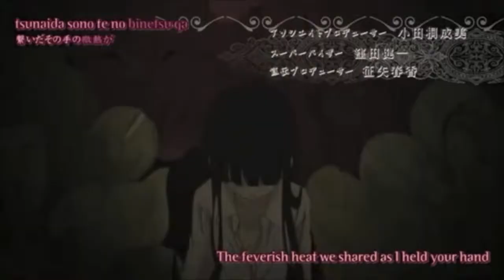вяιиg мє тσ ℓιfє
Nya~
Opening:
Song: This War is Ours
Animes Used: Soul Eater, Ookami-San, Chuunibyou Demo Koi ga Shitai!, InuXBoku SS, Highschool of the Dead, Kingdom Hearts

AMV:
Song: Bring Me to Life
Artist: Evanescence
Anime(s): Naruto, Elfen Lied, Tokyo Mew Mew, Highschool Of The Dead, InuXBoku SS, Soul Eater